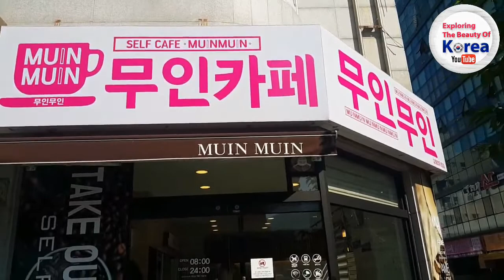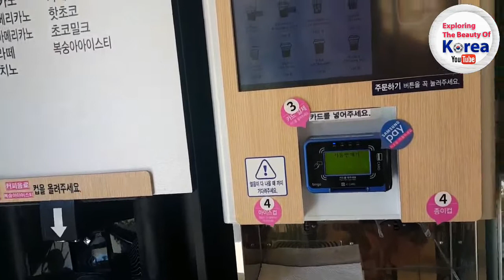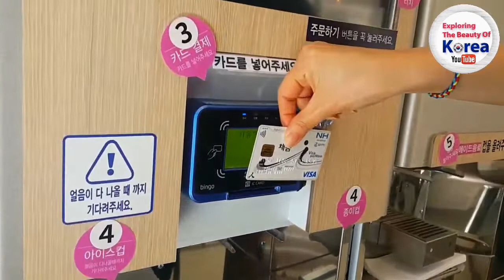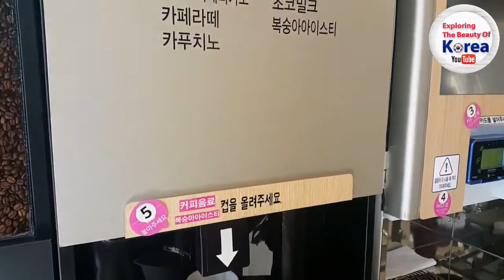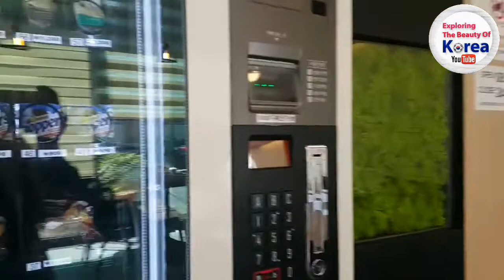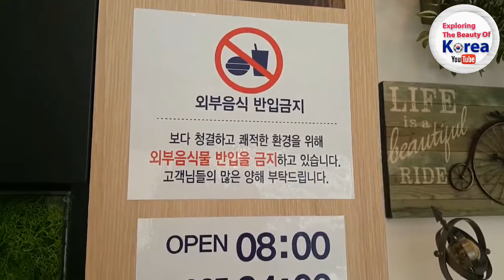Muin Muin - Vending machine coffee shop in Korea. SELF SERVICE CAFE.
This is something new that caught my attention after having a nice lunch with my friend. It was unplanned and was our first time to enter it out of curiousty. I think it is one of the best invention I've seen this year 2019.